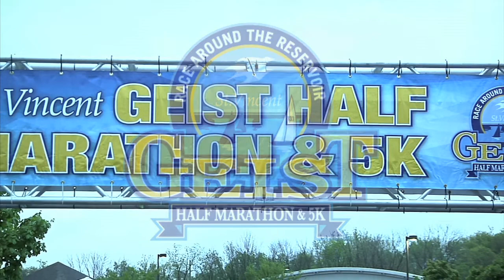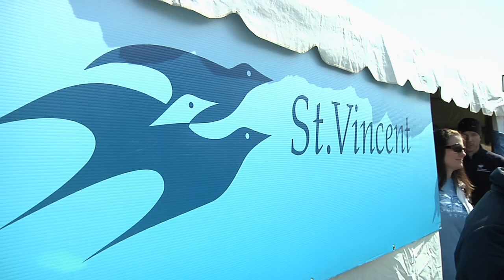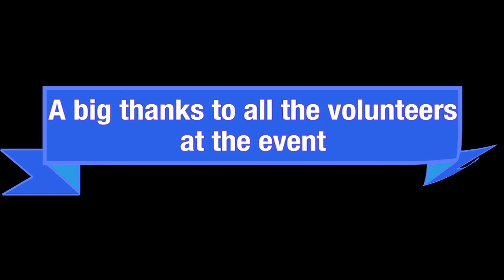St.Vincent Geist Half Marathon & 5K 2014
See the highlights of the 2014 St.Vincent Geist Half Marathon & 5K with sponsors Ameriana Bank, atGeist.com and Cooper Tire at Geist.